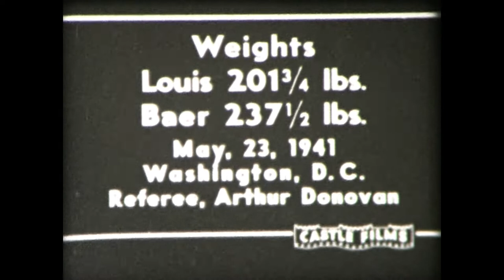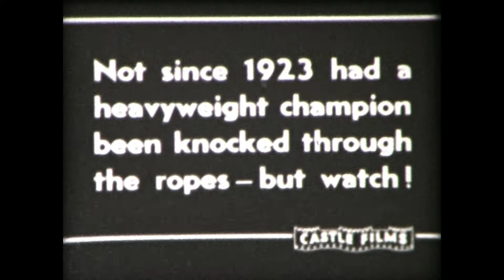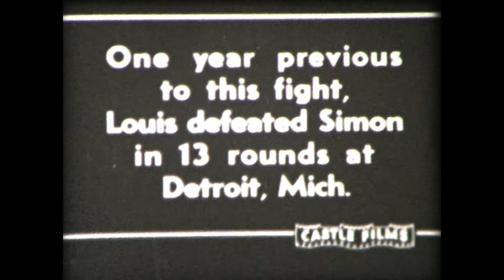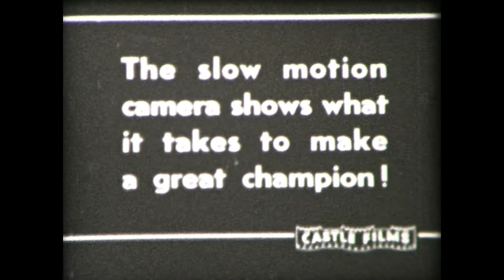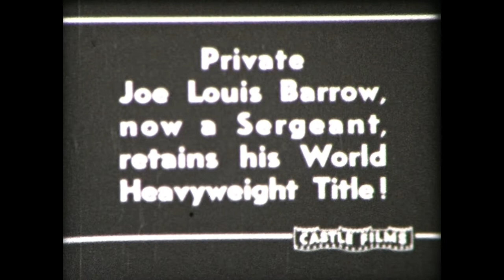1941 Joe Louis vs Buddy Baer - Heavyweight Title Fight